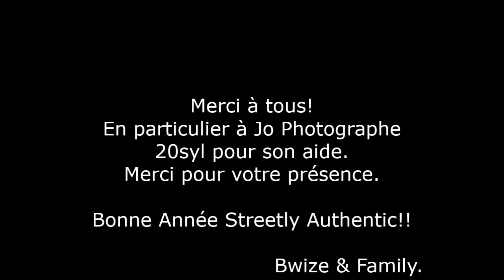Bonne année 2016 from Wizywear.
Le 29 décembre 2015, WizyWear shop a organisé un petit Réveillon Bêta au magasin. Au programme : Musique, amitié en mode Streetly Authentic!!

Merci pour votre participation. On ne vous laisse pas en reste, on vous souhaite nos veux pour 2016.

L'unboxing est un moment où Wizywear partage ses arrivages avec les amis du shop. Le déballage d'aujourd'hui concerne la marque française de skate CloseUp
Le fingerskateboard est comme l'indique la désignation "du skateboard pratiqué avec les doigts". Il apparaît dans les années 80, et reste très marginal juste que dans les années 2000 avec l'arrivée des premiers fingers boards en plastique du marché. De nombreuses marques naissent, telle que les fingerboards américains Tech Deck. 2006 marque un tournant dans le monde du mini skate grâce au débarquement de la marque française Closeup ou Close Up. Closeup est révolutionnaire! C'est du skate de A à Z mais en miniature. Vous montez votre planche avec ses éléments : deck, truck, joints, truck, grip, visserie et roues. De plus, La planche de skate est en bois ce qui change radicalement du plateau en plastique.  Depuis, Close Up est exporté au x 4 coins de monde et ne cesse de se réinventer en diversifiant ses produits skates avec un raille, un banc ou marble bench, un bike rack.
Il est temps de vous entrainer car des compétitions de fingerskate s’organisent un peu partout.
CloseUp Skateboarding une marque Streetly Authentic !